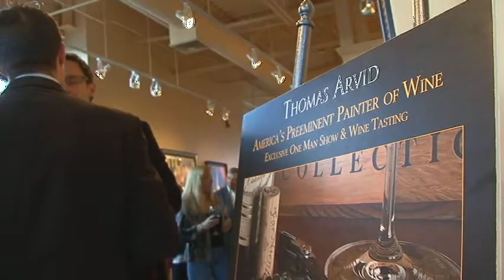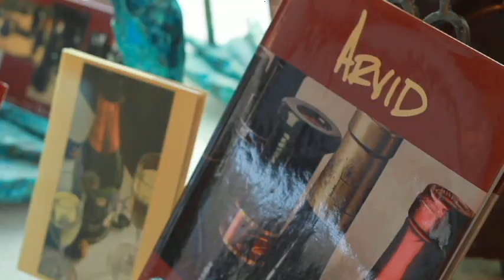Artist Profile: Thomas Arvid